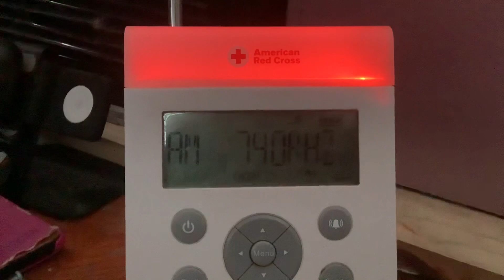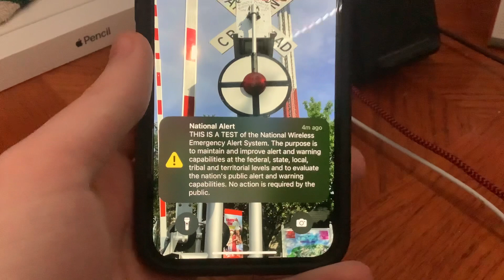National Periodic Test | AM Radio With WEA | EAS# 78